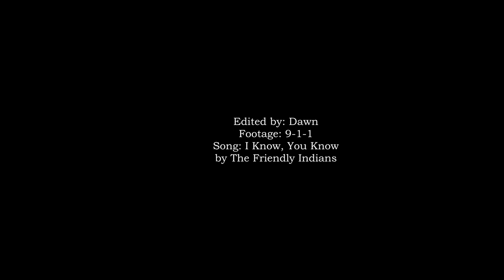911 - Psych Theme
Some shenanigans in an attempt to distract myself from the impending angst of May Day. It didn't work, but at least I was entertained lol